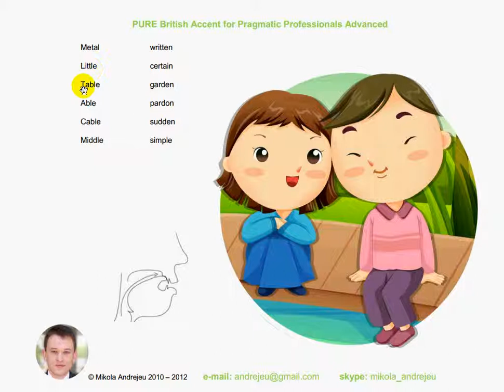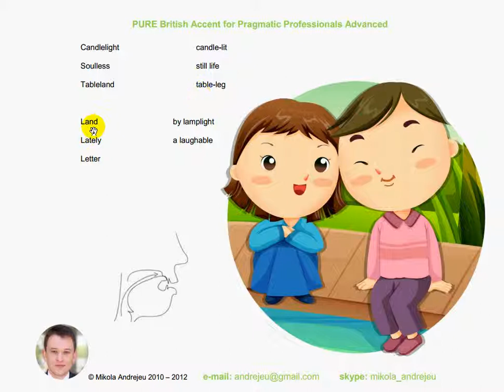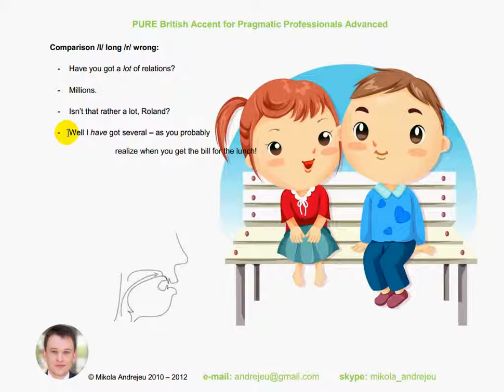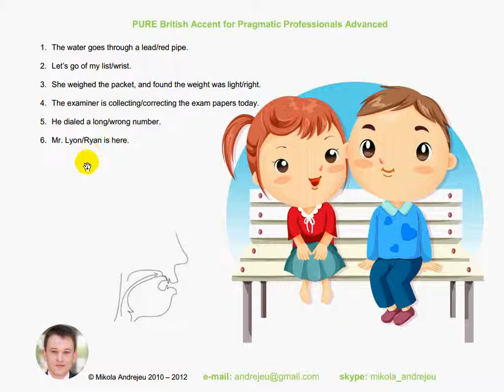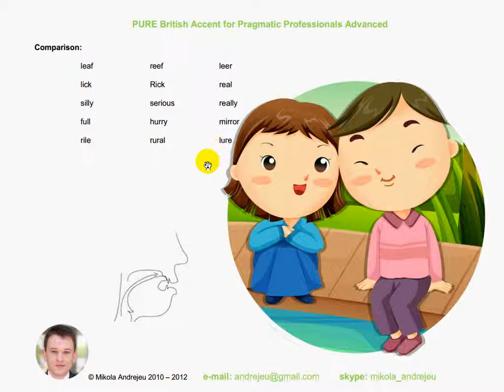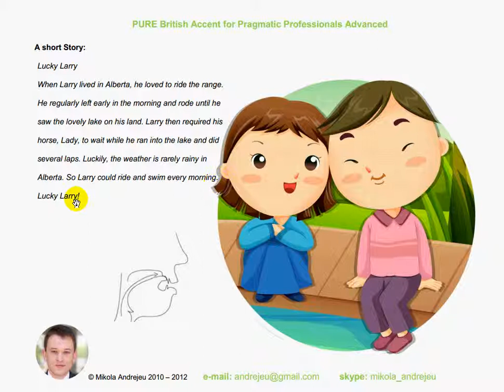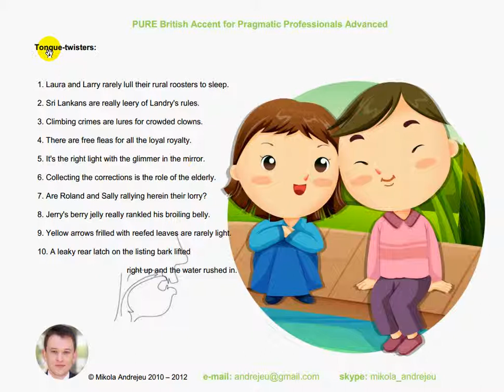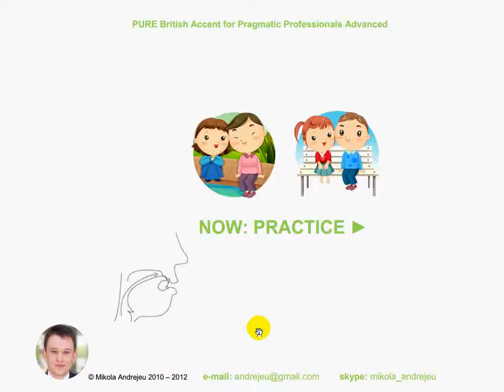How to pronounce consonant lateral L? Listen and repeat: British English pronunciation exercises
Hi! I'm a Cambridge-certified English teacher. I will help you improve your English and boost the scores of your international exams like TOEFL, IELTS, SAT, FCE, CAE, CPE etc. Want to study via skype?

Exercise 1:
Single syllable:
Clue ball collie
Table look lamp
Metal written
Little certain
Table garden
Able pardon
Cable sudden
Middle simple

Exercise 2:
He left the girl. Her spirit returned to the man.
The man was terrified. He wanted to marry a rich woman.
The girl killed herself. A rich man loved a girl.

Exercise 3:
Silent L:
Calf talk palm calves
L with other consonants:
Plate blade close glass
Plan blouse class glad
Play black clap glance
Fly sold tells
Flower cold bills
Flag old feels
Candlelight candle-lit
Soulless still life
Tableland table-leg
Land by lamplight
Lately a laughable
Letter

Exercise 4:
Look and listen, Lola, this label is not for lady.
Lemons will help Lily to get over her illness.
- No way. She likes lemons like you love doctors and their bitter pills.
Cruel, hill, build, thrill, conceal
Steel workers always feel the need for real friends.
He was still able to conceal the state of this health.
Gail fell down the hill.
The snail crawled over the garden wall

Exercise 5:
A: I’m looking for a raincoat, please.
B: Yes, of course. They’re over here, on the left. There’s been rather a rush today. Now, what about this blue one?
A: No, the blue is too bright.
B: But blue suits you.
A: Really? I think I look terrible in blue. I’d rather have
a brown raincoat. There as one in the front window
that was rather attractive.
B: I’m sorry, that’s the only brown one left, and it’s
a very large size. Do you like yellow? This yellow one
is the right size.
A: No, not yellow. Have you only got blue and yellow?
B: I’m afraid so. This year the fashionable colours are brown,
cream, blue and yellow. The brown and cream raincoats
have all been sold already, so there’s only blue or yellow left.
A: Right! I think I’ll try the shop across the road.

Exercise 6:
Allege allegiance
Alleviate ally
Ballet bully
Collaborate illegal
Miscellaneous

Exercise 7:
Comparison /l/ long /r/ wrong:
- Have you got a lot of relations?
- Millions.
- Isn’t that rather a lot, Roland?
- Well I have got several – as you probably
realize when you get the bill for the lunch!

Exercise 8:
- Valerie, it was very wrong of you to be away so long. Mother’s very worried.
- I’m sorry I’m late. But Larry’s car broke down.
- I don’t really like Larry. Why not marry someone older – like Ronald?
- I don’t love Ronald, and I do love Larry.
- But Ronald’s got a lot of money.
- Ronald’s a fool.
- Really, Valerie, you are terrible!
- Why don’t you marry Ronald, Laura?

Exercise 9:
Lip rip | list wrist
Lap rap, wrap | belly berry
Light right | collect correct
Law raw | alive arrive
Lead read | long wrong

Exercise 10:
1. The water goes through a lead/red pipe.
2. Let’s go of my list/wrist.
3. She weighed the packet, and found the weight was light/right.
4. The examiner is collecting/correcting the exam papers today.
5. He dialed a long/wrong number.
6. Mr. Lyon/Ryan is here.

Turn left elderly people
No left turn height limit
Speed limit steep hill
No cycling use lo gear
Low flying planes

Exercise 11:
Ladies and gentlemen, on your left you will see
Lumley Castle. This belongs to Lord and Lady
Lumley, who live here with their family. All the land on
the left of the road belongs to the Lumleys. They have
a famous collection of wild animals, including lions, so
please do not leave the coach until we are safely
inside the car park. We are lucky; Lord Lumley is
allowing us to leave the grounds and go inside this
beautiful stately home. Most people can only look at
the castle from outside. The time now is quarter to
eleven. Please return to the coach by quarter past
twelve. Don’t be late, or we’ll miss lunch.

Exercise 12:
Comparison:
leaf reef leer
lick Rick real
silly serious really
full hurry mirror
rile rural lure

Exercise 13:
limb rim berry belly
lot rot jelly jerry
spool spoor raw law
light right bowling boring
free flee climb crime

Exercise 14:
limb rim rim
belly berry belly
climb crime climb
lot rot rot
right light light
spoor spool spoor
boring boring bowling
flee free free
law raw law
jelly jerry jelly